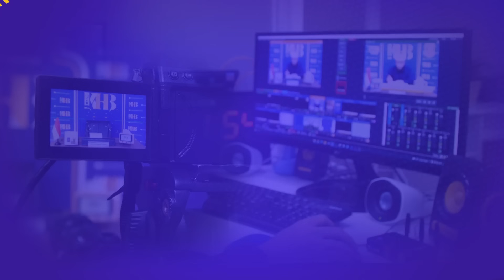Bergegaslah Taubat sebelum Terlambat #7: Taubatnya Ka'ab bin Malik & Kedua Temannya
Ceramah Islam bersama Ust. Khalid Basalamah membahas Bergegaslah Taubat sebelum Terlambat #7: Taubatnya Ka'ab bin Malik & Kedua Temannya.

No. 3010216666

Informasi Donasi:
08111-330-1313